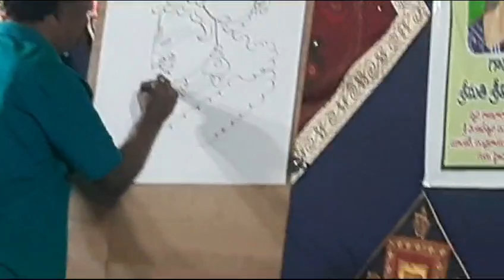8 January 2024